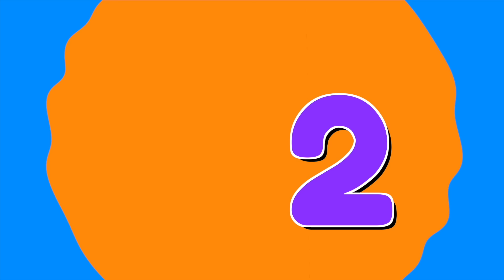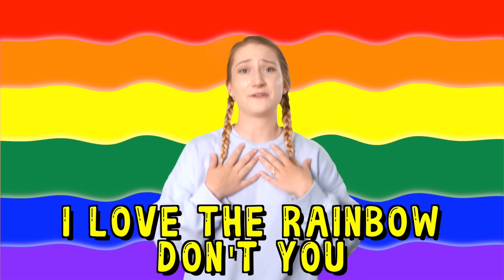Learn to Sign Numbers and More Kids Learning and Fun! | Miss Sarah Sunshine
ItsCircle Time

Get ready for a fun and educational adventure with your little one! Introduce your toddler to the exciting world of sign language with our Learn to Sign Numbers program. Perfect for kids aged 2-5, this program is designed to help children learn the basics of sign language in a fun and interactive way. With colorful illustrations, catchy songs, and hands-on activities, your child will be able to learn numbers, basic signs, and much more. So join us and make learning a joyful experience for your toddler!

Learn to Sign Numbers with Miss Sarah Sunshine. In this video, Miss Sarah will demonstrate how to sign your numbers using American Sign Language. Miss Sarah Sunshine will go over the first ten number as these will help you master some of the foundation of signing numbers. We will also play with magnets, identify funny and cool sounds, as well as dance to some new music.

We strive to model a healthy learning environment for all young children. Miss Sarah sunshine not only helps your baby or toddler learn, she also helps parents achieve the best ways to interact and promote playful learning. It’s healthier to have a real teacher showing important milestones gestures rather than cartoons.

This educational video for baby’s toddlers is packed with fun and learning!
It's Circle Time focuses on Kindness, critical language, social and motor skills, pretend imaginary play, speech, affirmations and overall a fun interactive learning experience!

Episode includes:
👉 BINGO
👉 Sad with Ms. Robin
👉 Learn with Magnets
👉 Colors of The Rainbow
👉 Learn to Sign Numbers
👉 The alphabet
👉 Social Words
👉 Colors - Primary
👉 American Sign Language (ASL)
👉 Counting Numbers

Other Toddler Learning Videos:

1. Learn Colors for Toddlers with the Colors of the Rainbow Kids Song | Toddler Learning Video